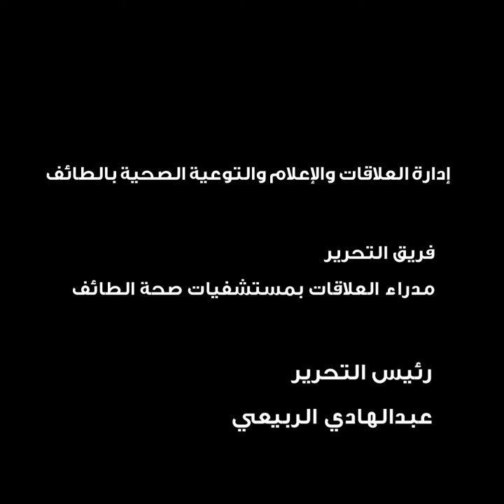موجز يومي لأخبار صحة الطائف يوم الثلاثاء 21-4-2020